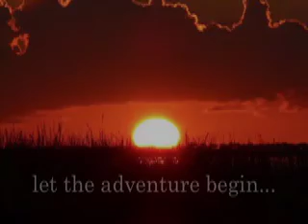Wild Florida 2